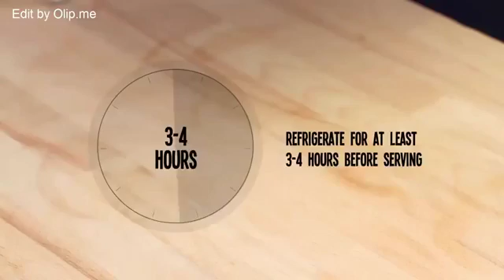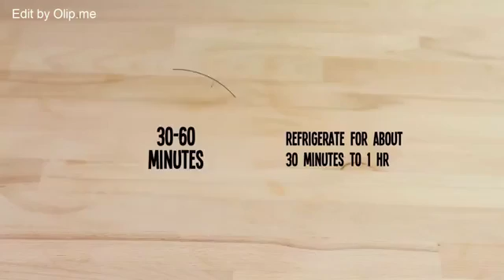No Bake Chocolate Biscuit Cake Recipe